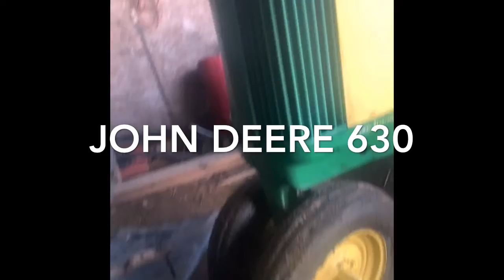Restored John Deere 630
Feeding time with our John Deere puller